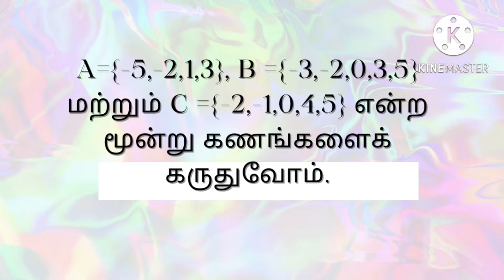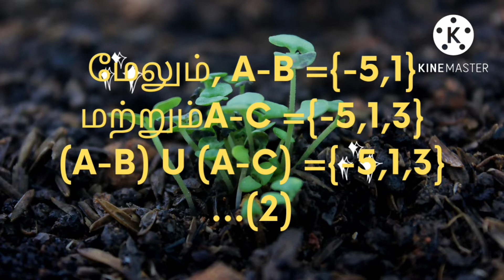கண மொழி, ஒன்பதாம் வகுப்பு, டி மார்கன் விதிகள், @nothingiseverything8501 2022 - 2023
கணமொழி, ஒன்பதாம் வகுப்பு,
டி மார்கன் விதிகள், ‎
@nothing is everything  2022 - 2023